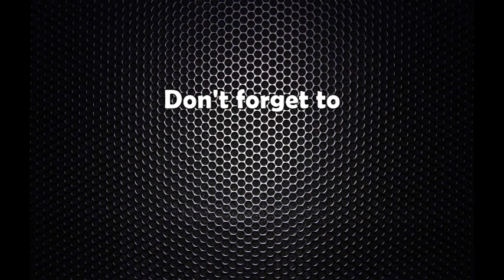एमाले–माओवादी पार्टी एकता, अझै कुरा मिलेन